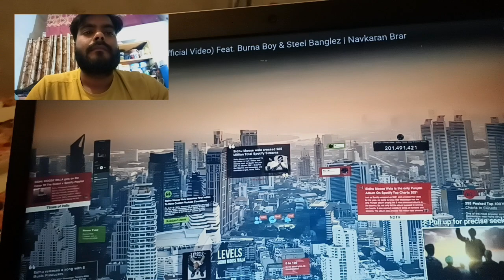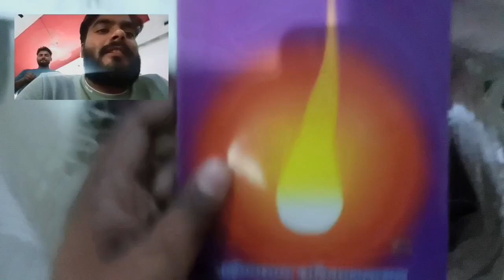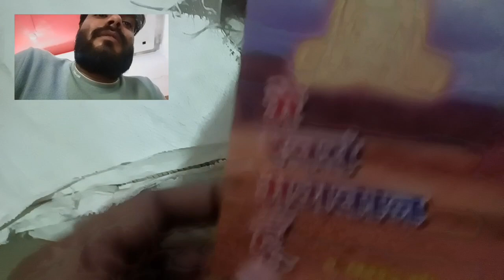Vlog #5 Pura Overflow Ho Gya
helo ek or nye vlog ke sath aa gye pura dekhna dosto